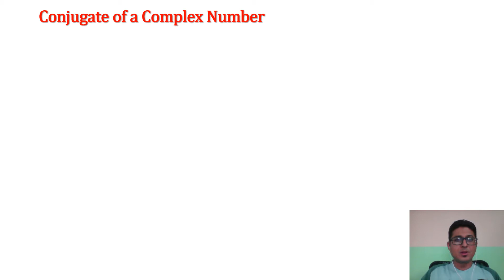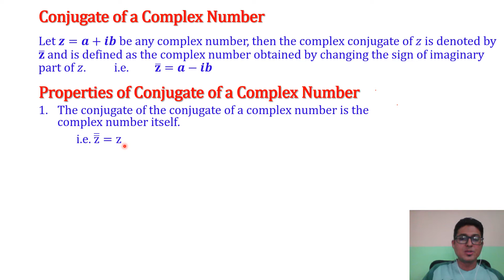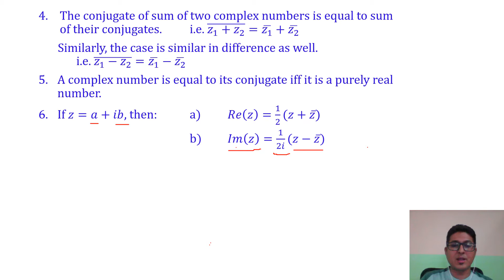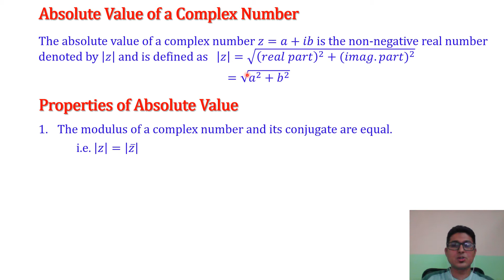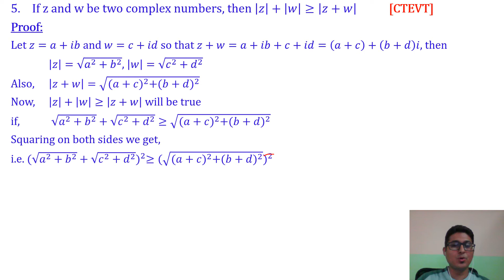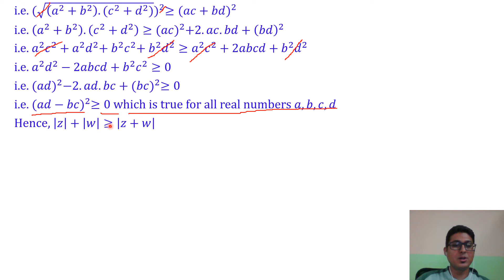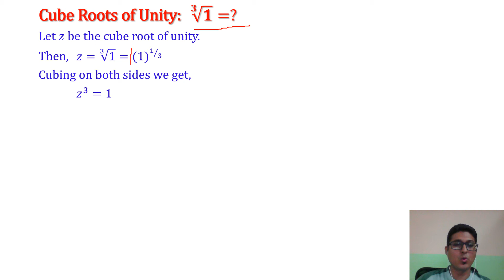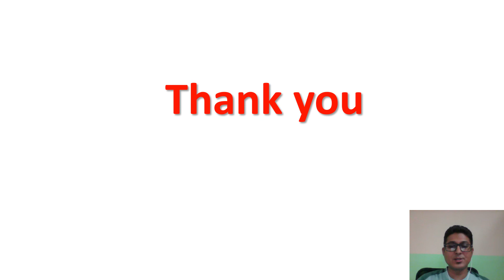Lecture 17, Complex Number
Diploma in Engineering(CTEVT)